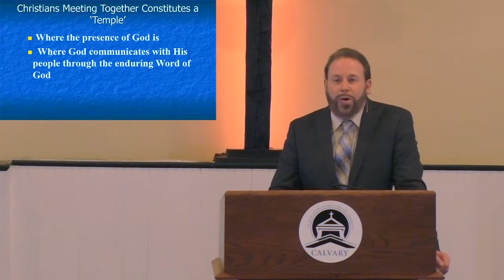03.04.18 Sermon: The Destiny of the Christian: The Practice of Holiness, Part 2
Continuing his preaching from First Peter 2:1-8, Pastor Babij explains how Jesus is the cornerstone of the Christian’s faith and of the entire plan of salvation. Pastor also discusses how many stumble on the rock of Jesus because of disobedience to God’s written Word. Pastor Babij concludes by exhorting Christians to see themselves as God sees them: as saints and living stones in God’s holy temple.